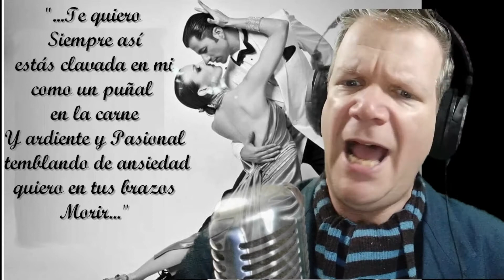Pasional Tango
Tango Pasional.
Lior Musikant cantante.
Edicion de fotos e imagenes realizadas por el interprete.
Video musical grabado en home studio en pandemia